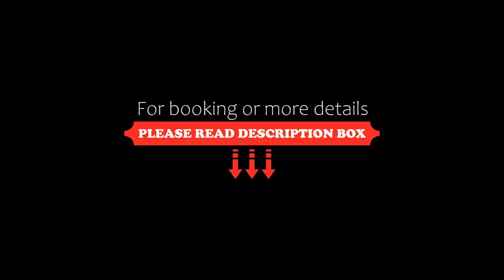Moxy Amsterdam Schiphol Airport, Hoofddorp, Netherlands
About Property:
Moxy Amsterdam Schiphol Airport - a stylish and playful hotel, just minutes away from Schiphol Airport. At the hotel you will experience smart service and an industrial design. Airport shuttle service is available upon request and free high-speed WiFi is available throughout. There is also a fitness centre at the hotel.
Guest rooms in the hotel are equipped with a Smart flat-screen TV, air conditioning and a private bathroom with a walk-in shower and hairdryer.
A buffet breakfast i...
Property Type: Hotel
Address: Hoeksteen 74-84, 2132 MS Hoofddorp, Netherlands
Searching For
1. Moxy Amsterdam Schiphol Airport - Hoofddorp - Netherlands
2. Moxy Amsterdam Schiphol Airport - Hoofddorp - Netherlands Address
3. Moxy Amsterdam Schiphol Airport - Hoofddorp - Netherlands Rooms
4. Moxy Amsterdam Schiphol Airport - Hoofddorp - Netherlands Amenities
5. Moxy Amsterdam Schiphol Airport - Hoofddorp - Netherlands Offers and Deals
Audio Credit:
Track Title: Subway Dreams
Artist: Dan Henig